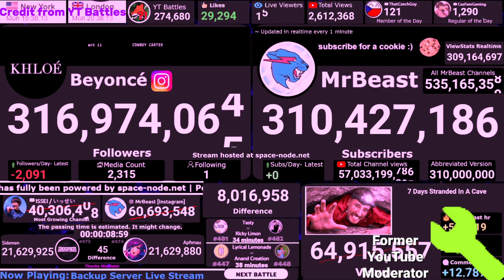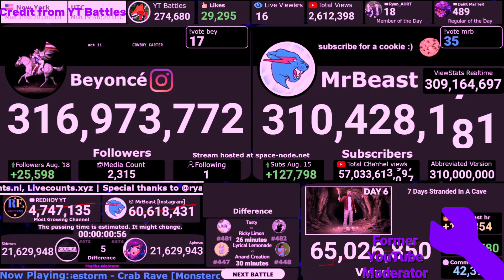Aphmau Passover Sidemen in Subscribers || YT Battles stream moment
This stream is credited from YT Battles he is back on Live streaming so is probably 24/7 Stream now

Also is a credit to Nia Stats for the cross over channels area